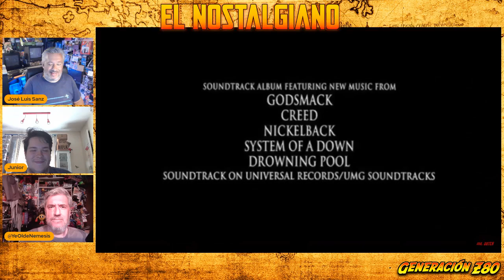El Nostalgiano #49: vuelve Bruno, El Señor de los Anillos Los Anillos de Poder... y más.